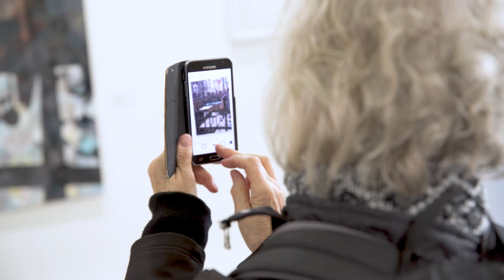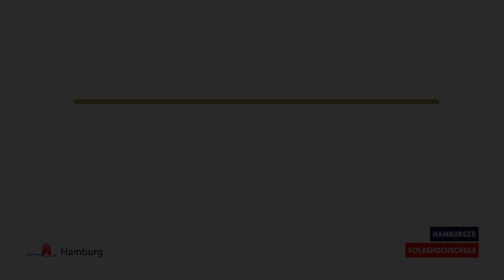100 Jahre Hamburger Volkshochschule: Kunst in der Barlach Halle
Zeichnungen, Malereien, Installationen, Skulpturen und Fotoarbeiten von 42 Hamburger Künstlerinnen und Künstlern, alle Dozentinnen und Dozenten der Hamburger Volkshochschule.
2. – 12. April 2019 in der Barlach Halle K, Klosterwall 13 (Nähe Hauptbahnhof), Tgl. 11 – 18 Uhr, do. 12 – 20 Uhr, Eintritt frei